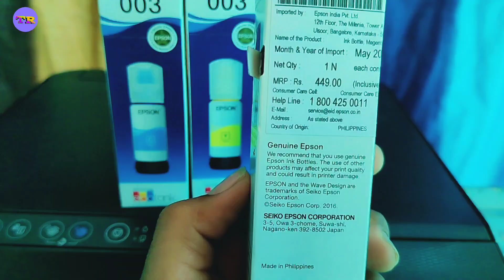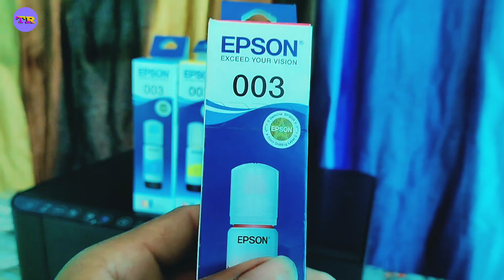how to refill ink in epson printer // epson L3150 printer ink refill kaise karen // inkjet printer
Hello Friend